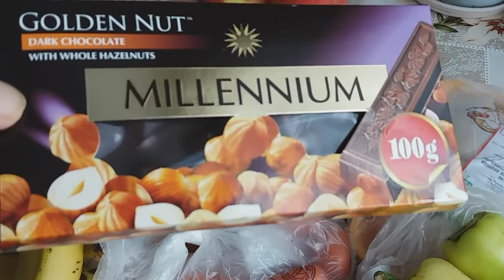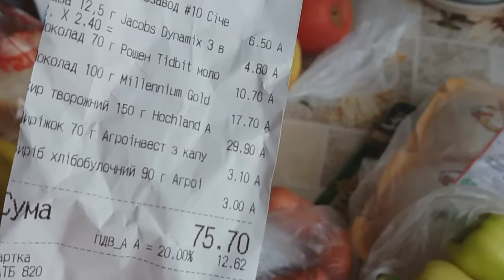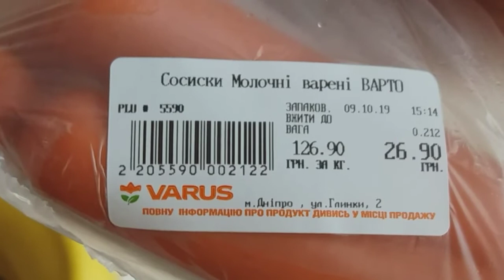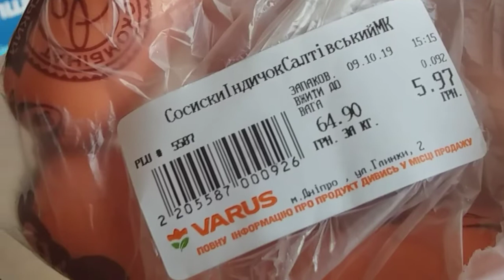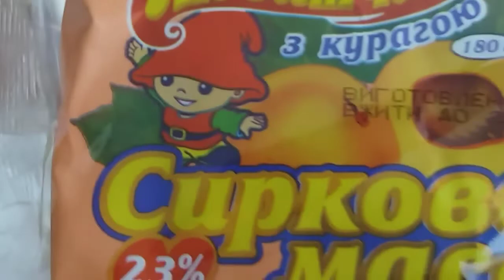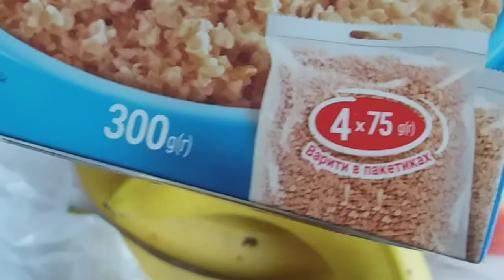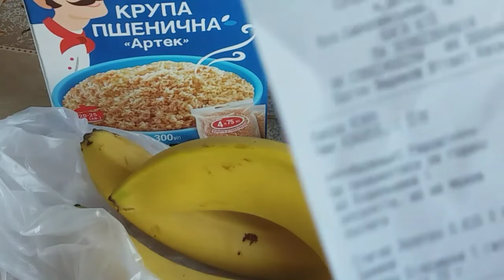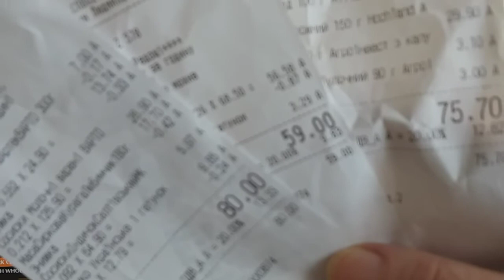Какие цены в Украине/осень 2019г.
Делюсь с Вами ценами на продукты в Днепре. Интересно: какие у Вас цены.
1 $ = 25грн.; 1 рубль = 0,38грн.
Ставьте 👍 , если понравилось видео.